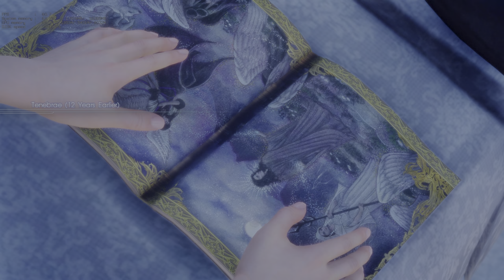FINAL FANTASY XV WINDOWS EDITION Chapter 5 Dark Clouds The Hexatheon's Blessings 2 Steam 4K 60 FPS